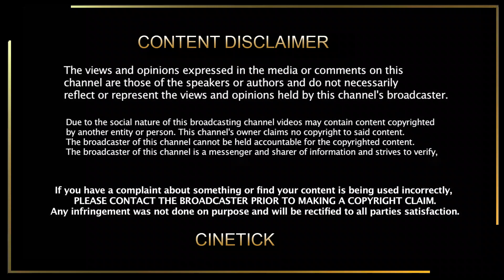தளபதி67 பிரம்மாண்ட வெற்றி கூட்டணி | Thalapathy67 Big Combo | Thalapatht Vijay | Vikram | Yuvan